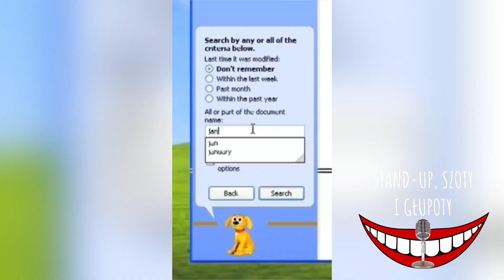INTERNETY VOL. 3 🎪 ( Miszmasz Czwartkowy ) *NAJLEPSZE KOMPILACJE*